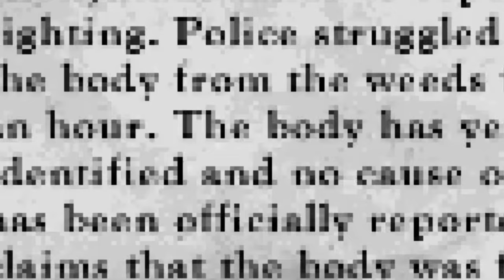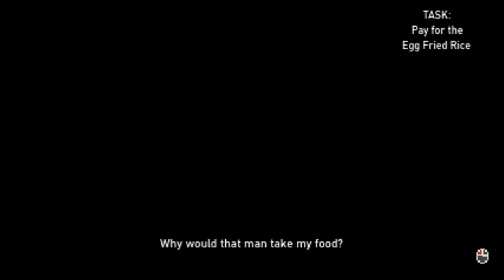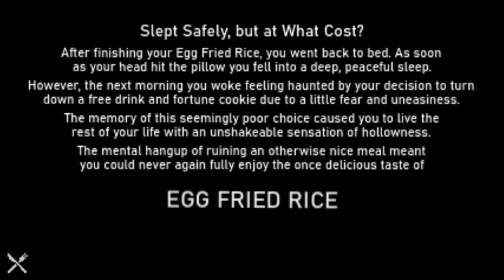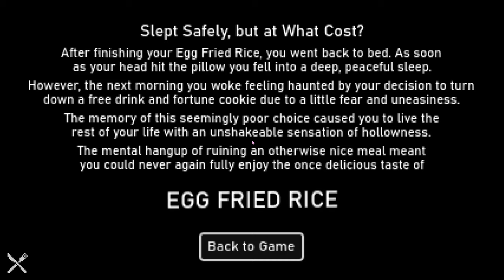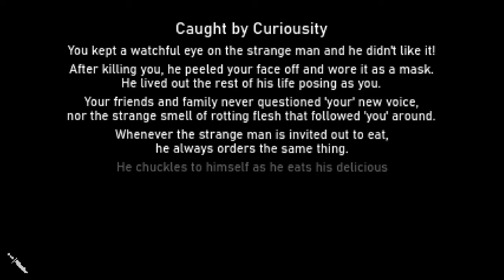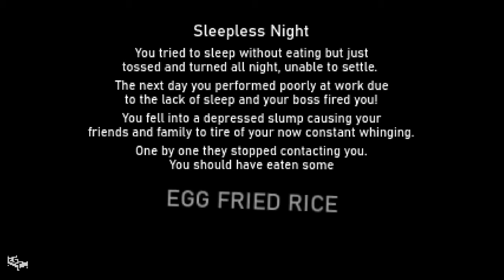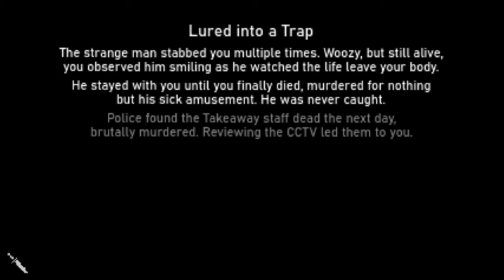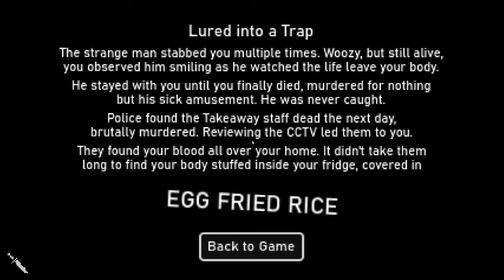Trying to stay alive in Egg Fried Rice (on itch.io)